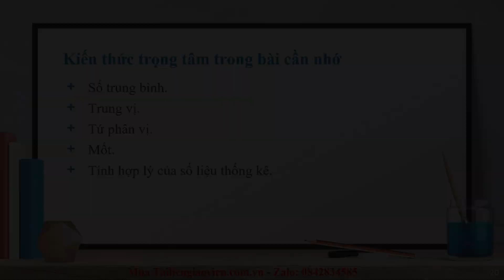Giáo án ppt Các số đặc trưng đo xu thế trung tâm cho mẫu số liệu ko ghép nhóm | GA đt Toán 10 Cd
Phía trên là giáo án Powerpoint hay còn gọi là giáo án điện tử, giáo án trình chiếu Bài 2: Các số đặc trưng đo xu thế trung tâm cho mẫu số liệu không ghép nhóm | Sách Toán 10 Cánh diều. Giáo án được làm với phong cách: hiện đại, đẹp mắt để tạo sự hứng thú cho học sinh.